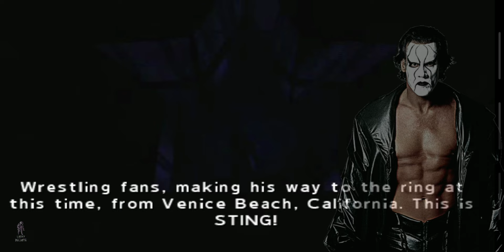TNA Impact pays tribute to Sting 'Thank You Sting' feat. AJ Styles, Kurt Angle & Samoa Joe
Sting is the icon. Tribute video.

WARNING⚠️🌪️